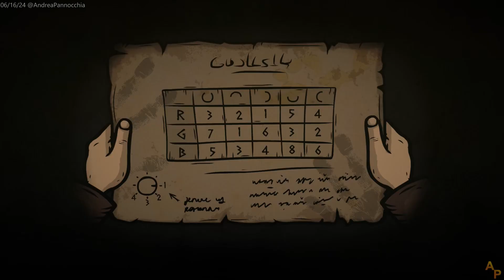[REVIEW] - Creepy Tale: Some Other Place